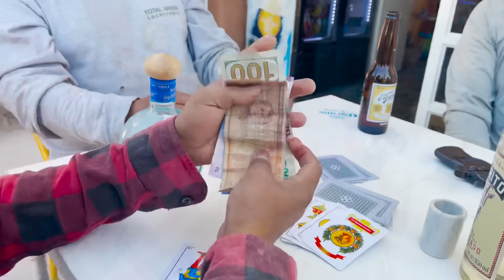Baraja De Oro- Dueto Dos Rosas🌹 (Chalino Sanchez Cover)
Hoy les traemos un tema muy clásico de el gran cantautor, ChalinoSanchez 🎶♥️
Con mucho amor para ustedes, querida FamiliaCampirana !!🌹

Al EstiloCampirano de sus amigas,

Esperemos que lo disfruten!! ♥️

(Un agradecimiento especial a los queridos tíos que hicieron este video posible) 🙏🏽